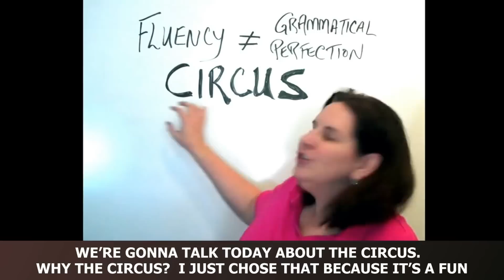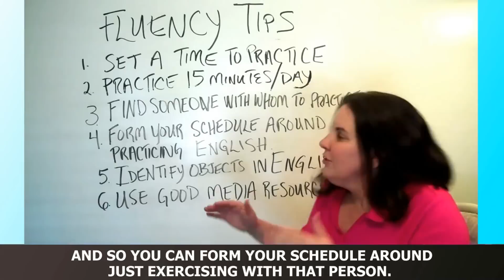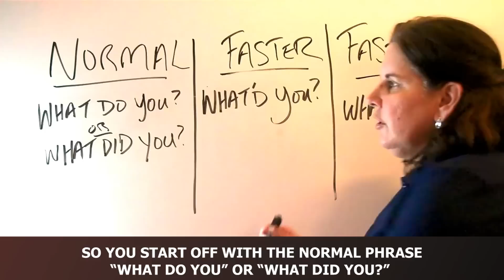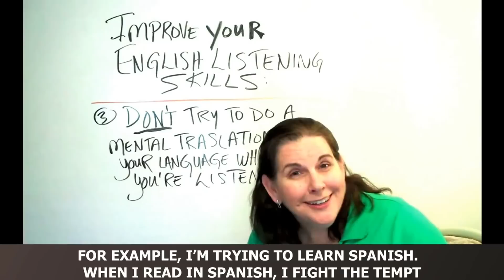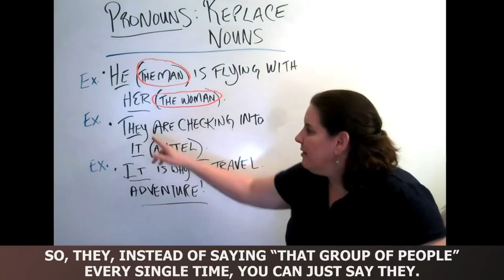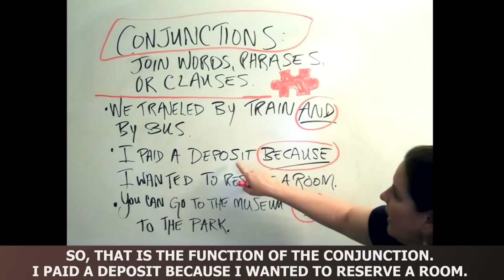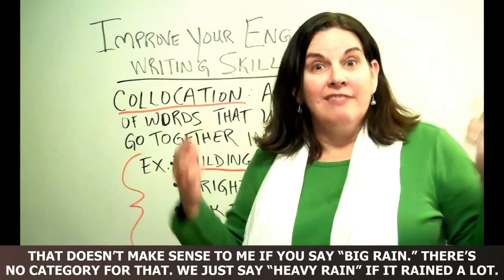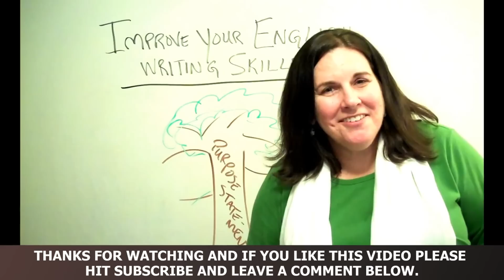Learn English - How To Improve Your English Speaking, Listening, Grammar and Writing ✔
Learn English Fun Way is a free Channel for English learners. You will find free English Conversation videos, English vocabulary Videos, English grammar Videos, English exercises, and English lessons. Thousands of English Videos are waiting for you. They will help you learn English.